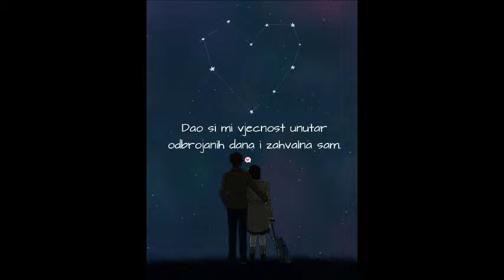Greška u našim zvijezdama1